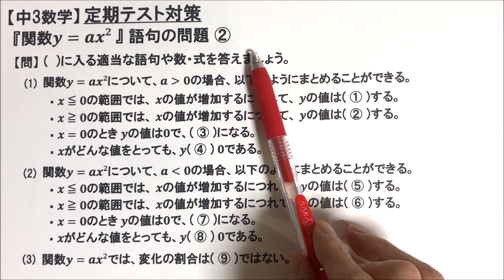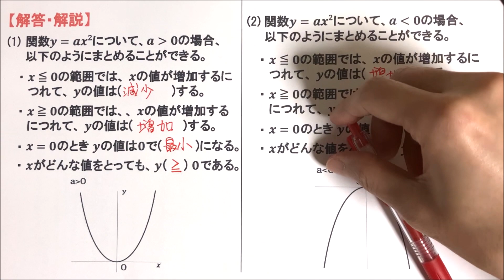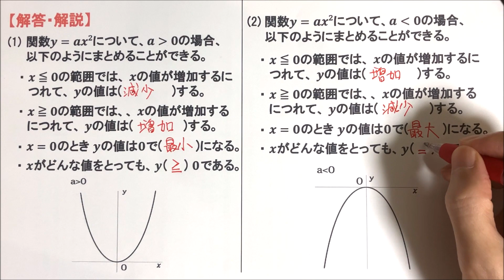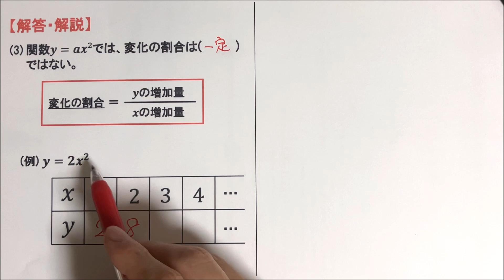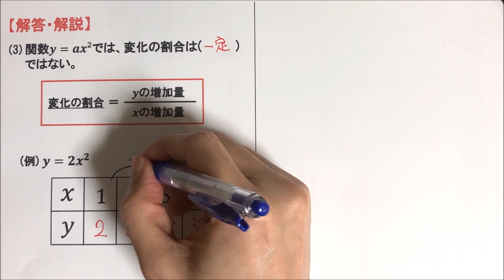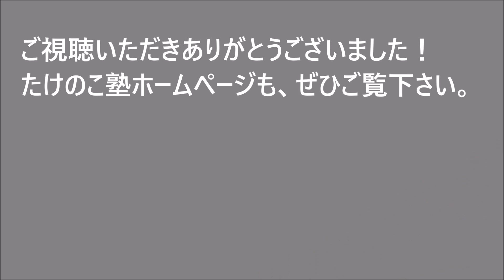【中3数学】定期テスト「関数y＝ax²の語句の問題②」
定期テスト対策「関数y＝ax²の語句の問題①」の解説動画はコチラからご覧下さい⇒
中3数学の問題についての解説動画をまとめた再生リストを作成しているので、コチラからご覧下さい⇒

たけのこ塾サイトにて、中学生の勉強に役立つ記事を多数アップしていますので、ぜひコチラもご覧下さい

今回は定期テスト対策として、中3数学で学習する「関数y＝ax²・語句の問題②」の解説動画をお送りいたします。
動画内では↓の問題について解説しています。

【問】(　)に入る適当な語句や数・式を答えましょう。
(1) 関数𝒚＝𝒂𝒙²について、𝒂›𝟎の場合、以下のようにまとめることができる。
 ・𝒙≦𝟎の範囲では、 𝒙の値が増加するにつれて、 𝒚の値は( ① )する。
 ・𝒙≧𝟎の範囲では、 𝒙の値が増加するにつれて、 𝒚の値は( ② )する。
 ・𝒙＝𝟎のとき 𝒚の値は𝟎で、( ③ )になる。
 ・𝒙がどんな値をとっても、𝒚( ④ ) 𝟎である。
(2) 関数𝒚＝𝒂𝒙²について、𝒂‹𝟎の場合、以下のようにまとめることができる。
 ・𝒙≦𝟎の範囲では、 𝒙の値が増加するにつれて、 𝒚の値は( ⑤ )する。
 ・𝒙≧𝟎の範囲では、 𝒙の値が増加するにつれて、 𝒚の値は( ⑥ )する。
 ・𝒙＝𝟎のとき 𝒚の値は𝟎で、( ⑦ )になる。
 ・𝒙がどんな値をとっても、𝒚( ⑧ ) 𝟎である。
(3) 関数𝒚＝𝒂𝒙²では、変化の割合は( ⑨ )ではない

解答は↓の通りです。
(1)① 減少、② 増加、③ 最小、④ ≧
(2)⑤ 増加、⑥ 減少、⑦ 最大、⑧ ≦
(3)⑨ 一定

今後も中学数学の授業動画をアップロードしていく予定です。よろしくお願いします。